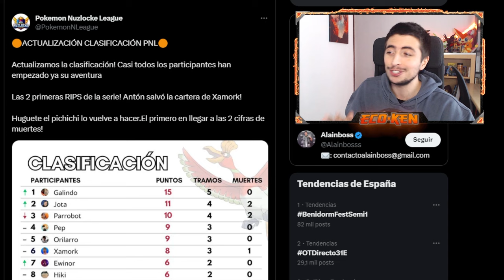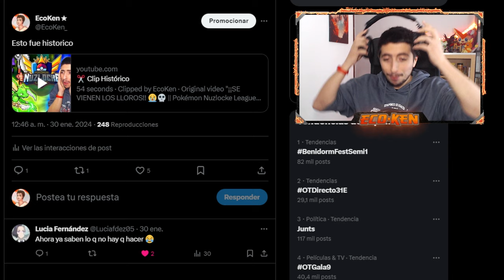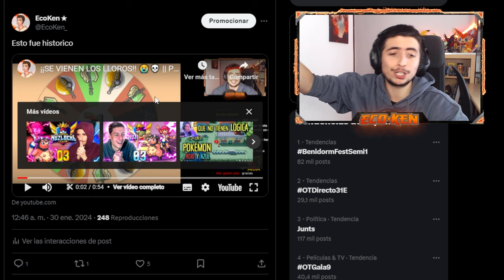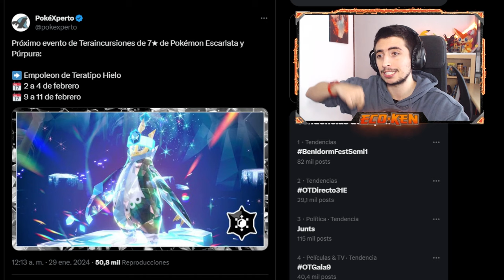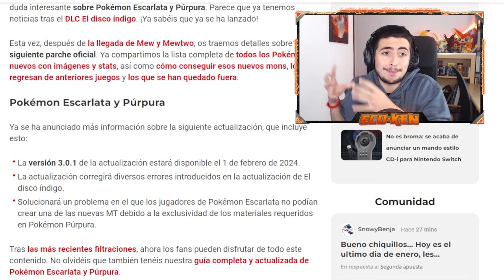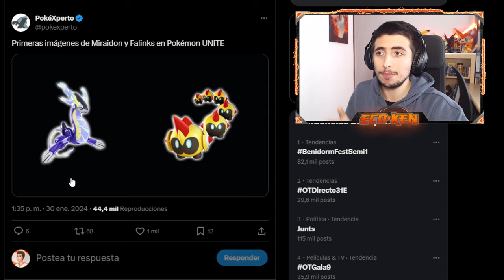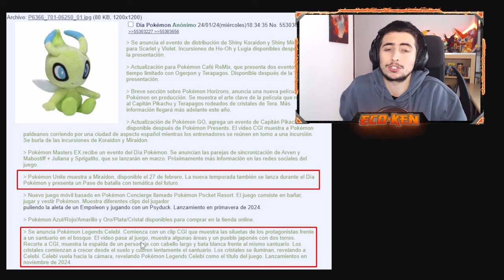LOCURA 🤯 ¿SE CONFIRMA LEYENDAS CELEBI? PARCHE del GLITCH de CLONACIÓN de Pokémon Escarlata y Púrpura